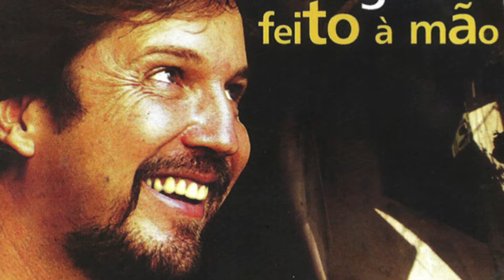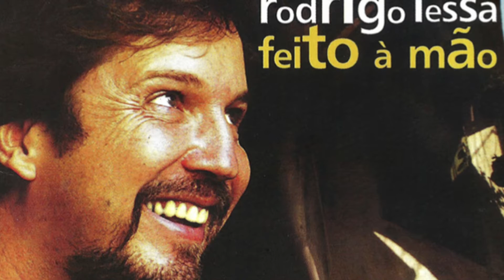Patifaria- Rodrigo Lessa- cd Feito a Mão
Música e letra  Rodrigo Lessa
voz, violão e arranjo Rodrigo Lessa
Lazaro Trompete
Vitor Mota Sax tenor e alto
Roberto Marques Trombone
Violão Rogerio Souza
Baixo Luis Louchard
Percussão Robert Saliba/Marcos Esguleba
Coro Marcos Sacramento, Luis Louchard , Carlos Pontual, Dil Fonseca, e Rodrigo Lessa